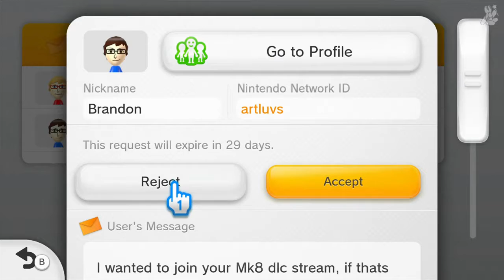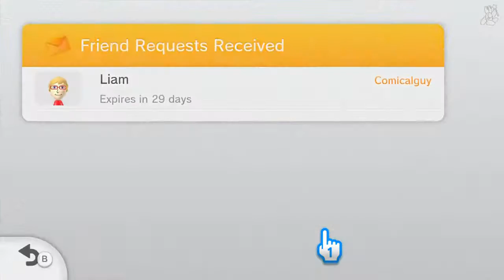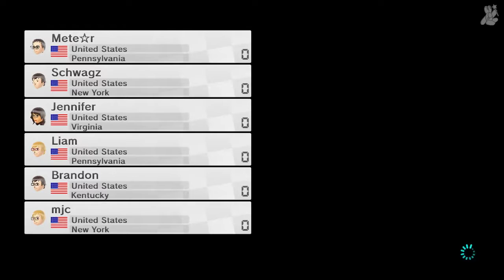Mario Kart 8 DLC 2 200cc Stream